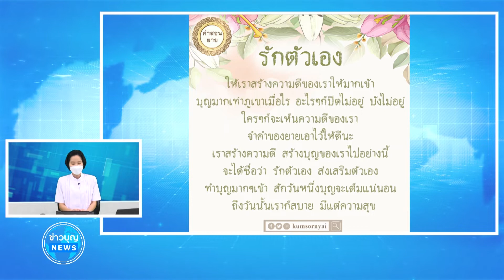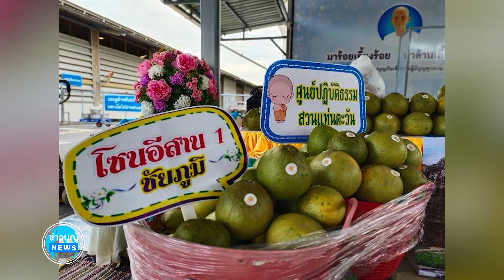ข่าว Boon News on zoom 9 ก.ย. 2564